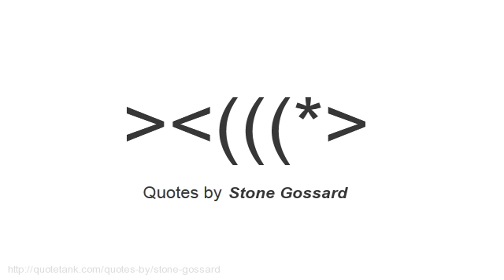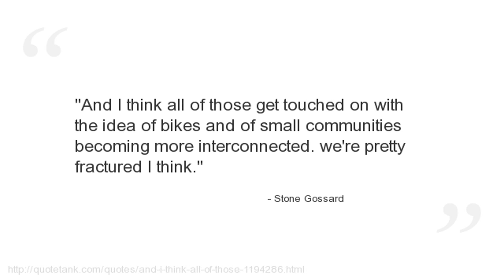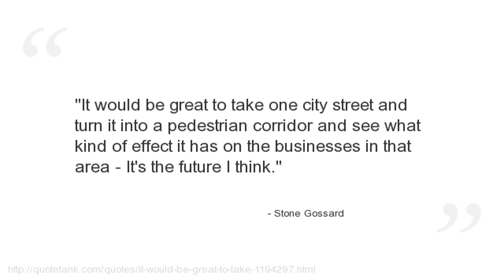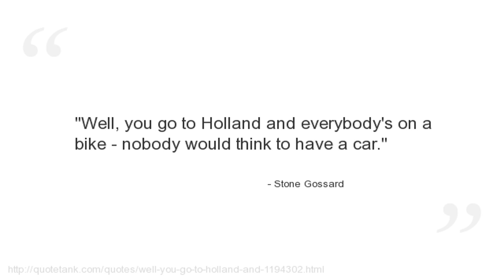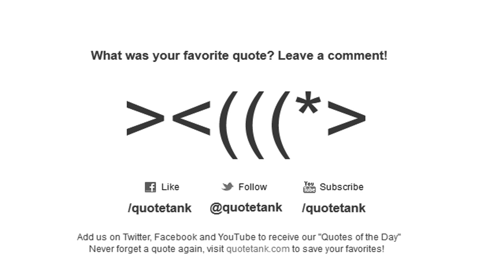Stone Gossard Quotes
Who is Stone Gossard?
An American musician who serves as the rhythm guitarist for the American rock band Pearl Jam.